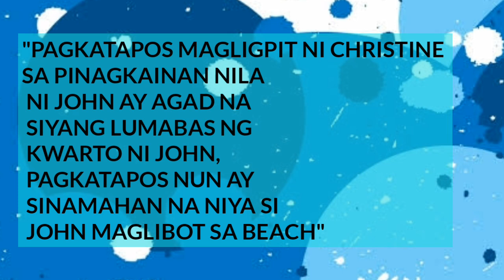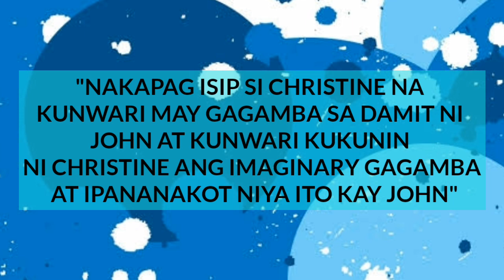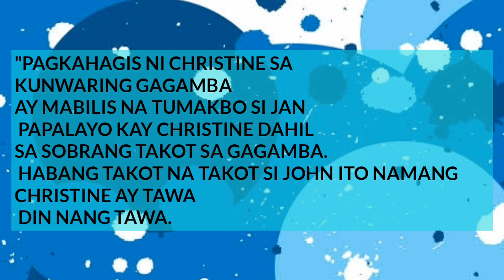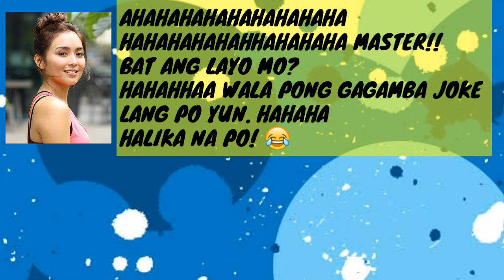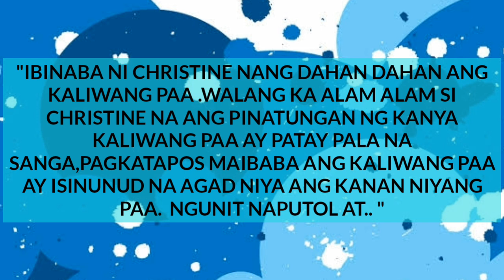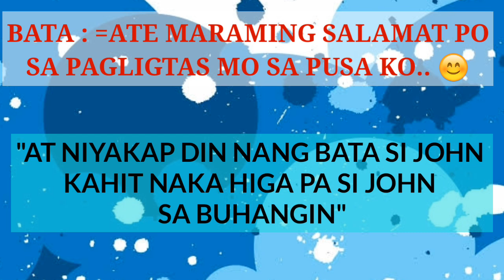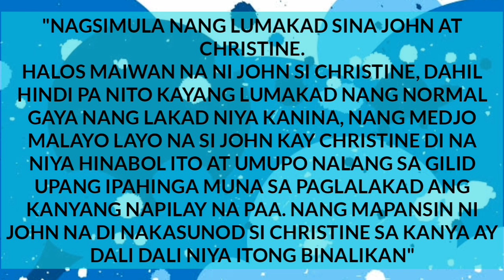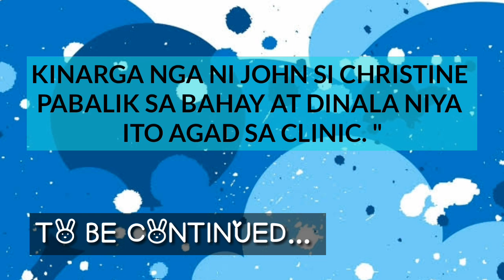MY MASTER AND I (THE UNEXPECTED LOVE ) EPISODE 4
"ITO NA MGA KA KN ANG PANG APAT NA PAHINA NANG ATING STORYA SANAY MULI KAYONG PAKILIGIN AT PASASAYAHIN NANG ATING KATHNIEL"